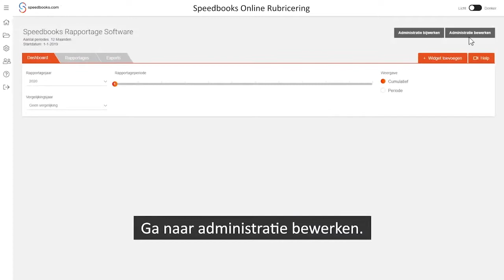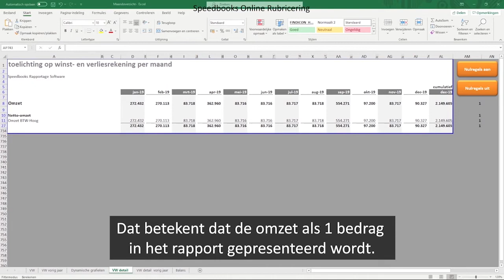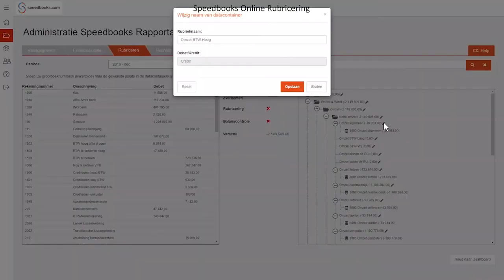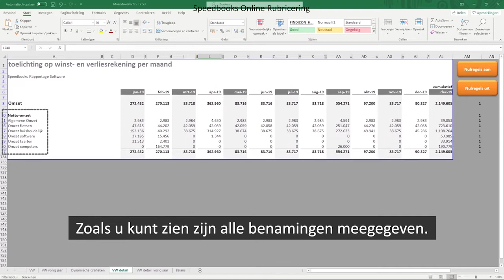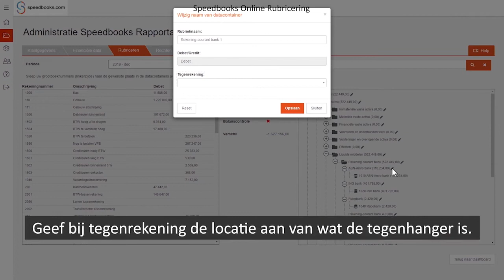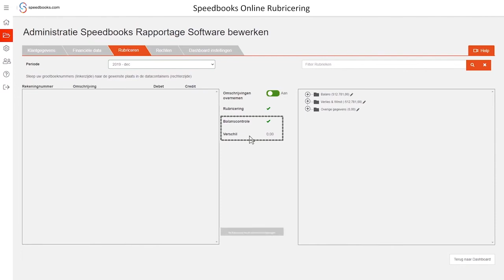Speedbooks® Online Rubriceren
In deze video laten wij u zien hoe u uw grootboekschema kan koppelen aan Speedbooks® Online